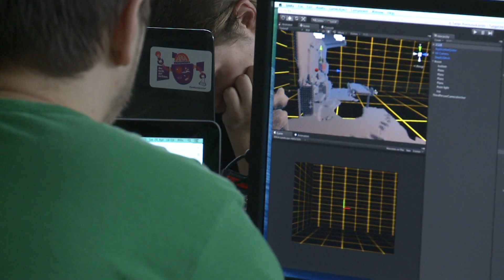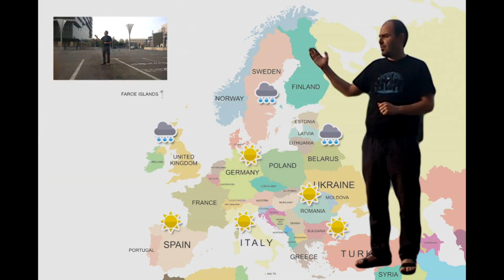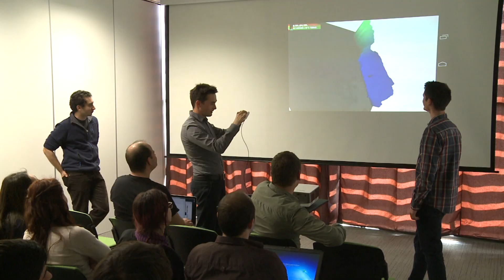Google Tango Hackathon in Timisoara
Timisoara Mobile Development Group organized Apr 25-27, with the support of Timisoara Google Development Group, ecaHack, Timisoara Startup Hub, an intense weekend long hackathon on the new prototype Google Tango platform.

The 45 participants gathered in Timisoara/West Romania, in order to work on the 13 Tango devices made available by the organizers. 11 projects resulted and some insight from the demo session can be seen in the video, alongside a glimpse of the overall atmosphere at the event.